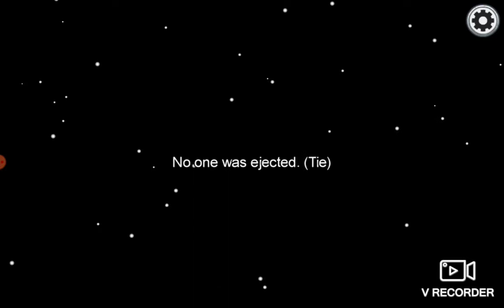PLAYING AMONG US!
hey guys today I'm playing among us with Pippa-PlaysRoblox make sure to sub to us both